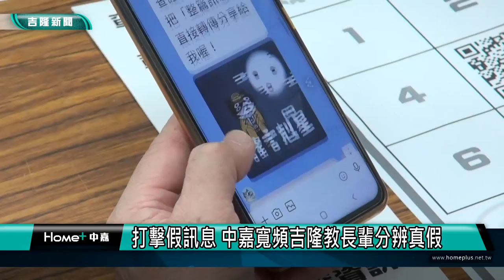媒體識讀|打擊假訊息 中嘉寬頻吉隆教長輩分辨真假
銀髮族被詐騙的案件時有所聞，中嘉寬頻吉隆到中山區樂齡中心宣導媒體識讀，呼籲長輩不要亂點不明的網站或是連結，收到可疑的訊息，一定要查證，許多長輩說上課之後收穫很多。